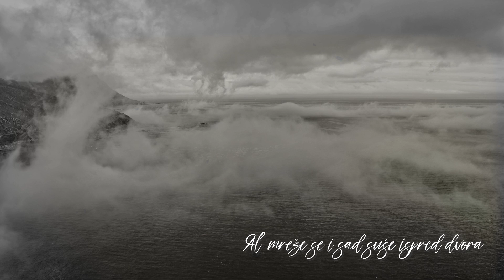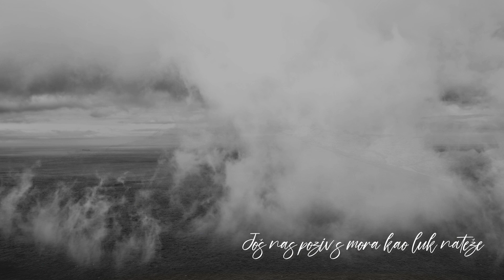Gajeta | Lidija Bajuk | lyrics video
Gajeta  | Lidija Bajuk  |  Scardona

Glazba: Lidija Bajuk
Stihovi: Jakša Fiamengo
Aranžman: Lidija Bajuk

- Gajeta -

Brojim tvoja rebra kao da su moja
Sol u trošnom drvu, tragove vesala;
Brojim one puste svete milje znoja
I visinu mora, i samoću žala.

I ti mene brojiš i negdje u krvi
Istoga života držimo se skupa.
A more nas žulja i vjetar nas mrvi,
Zalio nas katran, začepila stupa.

U falcima tvojim svi ožiljci mora
Osušeni davno u legendu bježe,
Al’ mreže se i sad suše ispred dvora.

Posolimo ribu, još barilci služe,
Još nas poziv s mora kao luk nateže
K obećanoj zemlji, k žalu Palagruže.

Fiamengo, Jakša
(Komiža, 1946. – Split, 2018.)